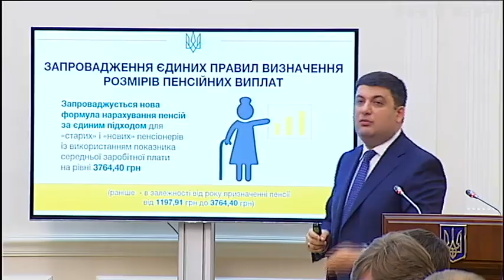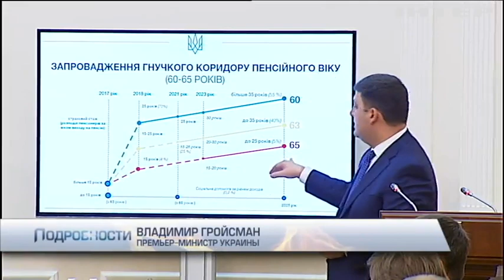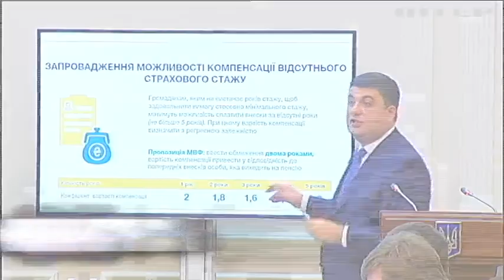Украинцам разрешат "докупить" трудовой стаж для пенсии